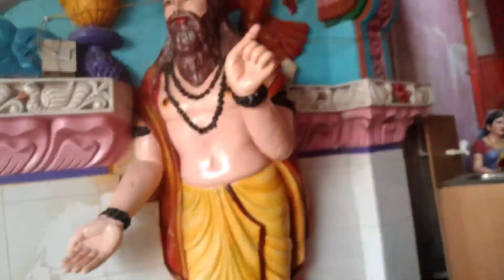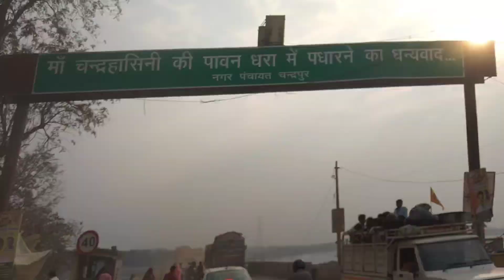raigarh Raigarh vlog vedio chandrapur vedio#mahanadi